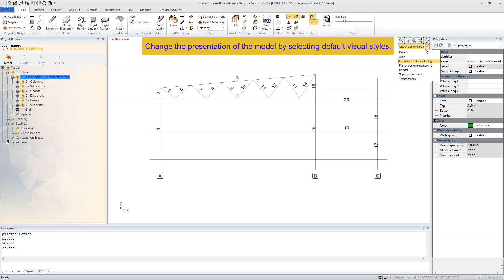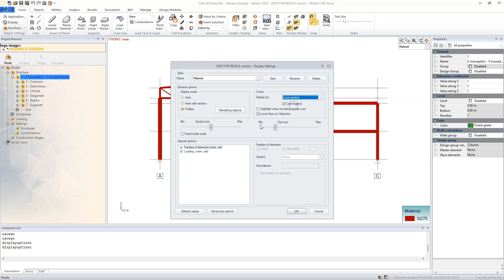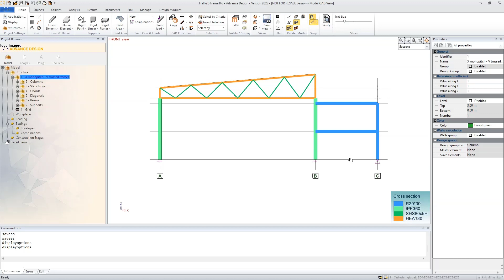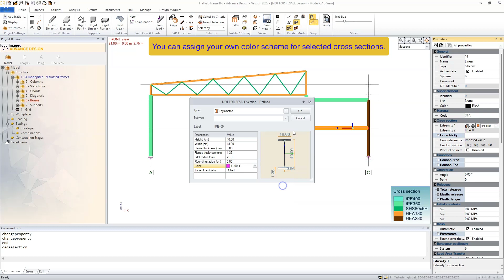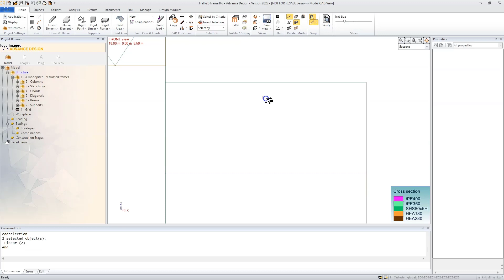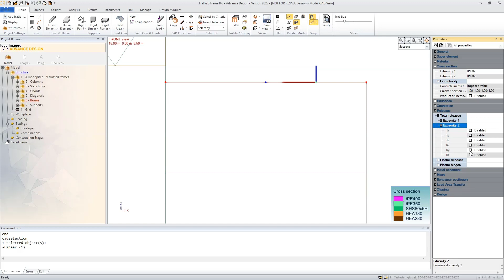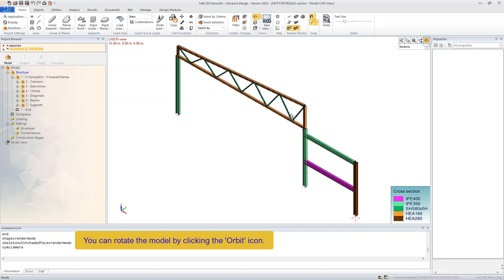My first projects with Advance Design - Steel Edition - Lesson 2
Modeling 2D steel frame - material, cross-sections, support releases and members